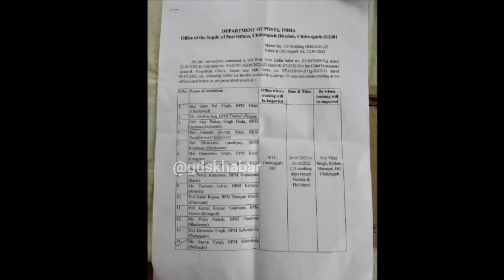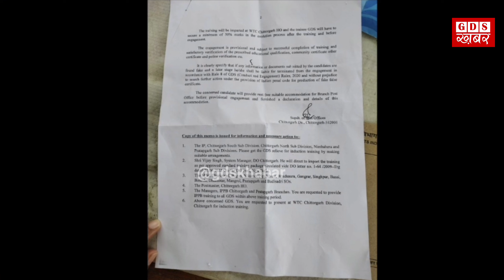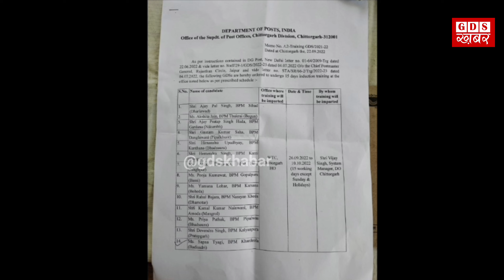New gds 15 day training letter 2022 | gds training 15 days | BPM | ABPM | gds khabar